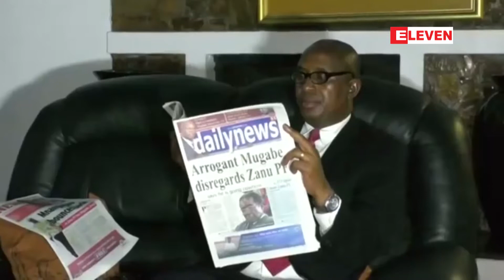ဇင္ဘာေဘြသမၼတမူဂါဘီကိုသူ႔ပါတီကလႊတ္ေတာ္တြင္စြပ္စဲြျပစ္တင္သြားရန္ျပင္ဆင္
နိုင္ငံကို၃၇ႏွစ္ၾကာအုပ္ခ်ဳပ္ခဲ့တဲ့သမၼတမူဂါဘီကိုလက္ရိွအာဏာရပါတီကစြပ္စဲြျပစ္တင္သြားဖို  ့ရိွေနတယ္လို ့
သိရပါတယ္။